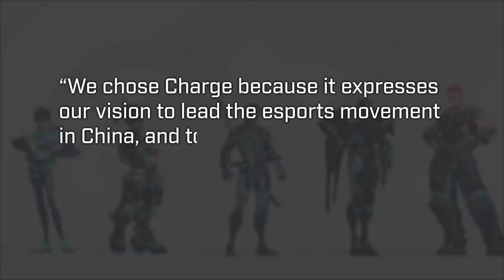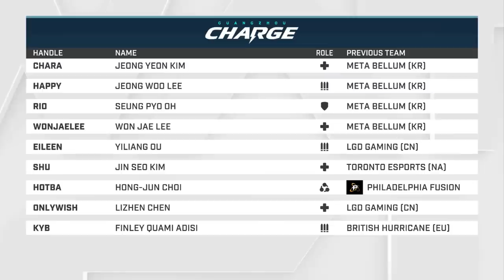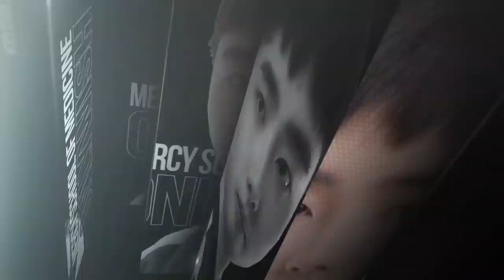Guangzhou Charge - Overwatch League Season 2 Team Preview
The Guangzhou Charge is one of the eight new expansion teams joining the Overwatch League in 2019 to compete as the representatives of Guangzhou, China.

The Charge are owned and operated by Nenking Group, a financial and entertainment conglomerate, and owner of the Guangzhou Long Lions of the Chinese Basketball Association.

Sonny Xiao, CEO of the Guangzhou Charge, explained how the team name was chosen. “We chose Charge because it expresses our vision to lead the esports movement in China, and to be at the forefront of innovation. It also expresses our vision for a competitive team that plays aggressive and bold.”

The Guangzhou Charge represents a home region that encompasses the Guangdong-Hong-Kong Macau Greater Bay Area. The team will compete in the Pacific Division of the Overwatch League starting in the 2019 season.

The Guangzhou Charge roster consists of:

Hong-Jun "HOTBA" Choi
Ou "Eileen" Yiliang
Lee "Happy" Jung-woo
Finley "Kyb" Adisi
Charlie "nero" Zwarg
Oh "Rio" Seung-pyo
Kim "Chara" Jung-yeon
Chen "OnlyWish" Lizhen
Kim "Shu" Jin-seo
Lee "Rise" Won-jae

Inspiration - Ender Güney

Inspiration - Ender Güney